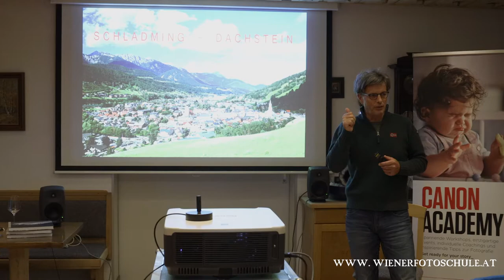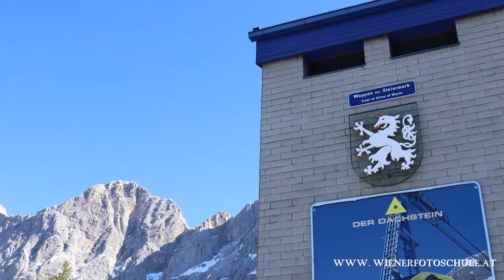Wiener Fotoschule Fotowochenende Ramsau 2020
Karl Füsselberger von der Wiener Fotoschule stellt das Fotowochenende Ramsau/Dachstein vor.
Dieser Film einstand beim Fotowochenende Ramsau / Dachstein im Juni 2020. Eine Gruppe der Wiener Fotoschule war 4 Tage unterwegs um perfekte Bilder einzufangen. Unserer Fotoreise führte uns zum Johannesfall, auf die Reiteralm mit dem Spiegelsee und als Höhepunkt auf den Gletscher des Dachsteins. Wir beobachteten den Sonnenuntergang vom Rossbrand und fotografierten die Milchstraße vor der Südwandhütte. Karl Füsselberger und Herbert Raffalt begleiteten die Gruppe fotografisch. Das Video wurde mit Canon EOS R und RF Objektiven gefilmt. Kamera und Schnitt: Michelle Abert,
Kooperations Partner: